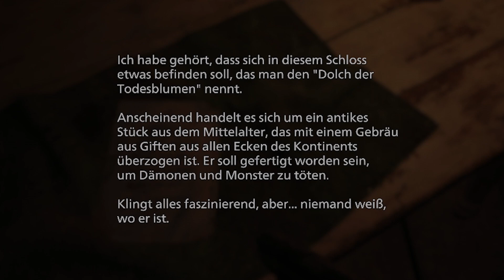Kampf gegen die 2. Vampir-Tochter in der Bibliothek! #6 Resident Evil Village [German/Deutsch]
Let's Play RESIDENT EVIL VILLAGE #6: Kampf gegen die 2. Vampir-Tochter in der Bibliothek!
[Deutsch ♦ Blind ♦ Facecam ♦ 1080@60FPS ♦ Raytracing]

MEIN EQUIPMENT:

Mikrofon (Røde NT USB)*
Wireless PC Kopfhörer*
Wireless In-Ear Kopfhörer*

HDMI Kabel für Kamera*
Strom Adapter für Kamera*
Belichtung(in diesem Video): Elgato Keylight Air

Schnittprogramm: Premiere Pro CC 2020
Bildbearbeitungsprogramm: Photoshop CC 2020
Sonstige: OBS Studio, AVerMedia RECentral 4, After Effects 2020

*Wenn ihr über die Links zu z.B. amazon etwas kauft, entstehen keine Nebenkosten für euch. Ich werde allerdings dadurch indirekt durch dich unterstützt, indem ich einen kleinen Betrag erstattet bekomme. Vielen Dank!